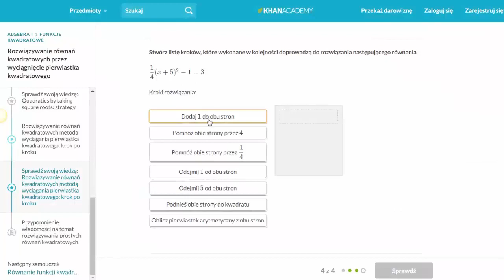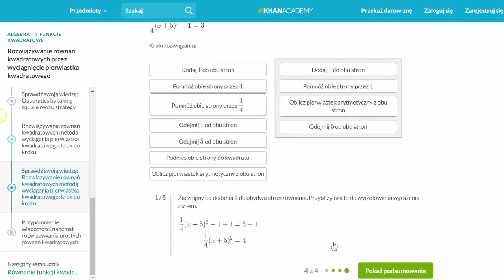Rozwiązywanie równań kwadratowych metodą wyciągania pierwiastka kwadratowego: krok po kroku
Fundacji AVIVA.